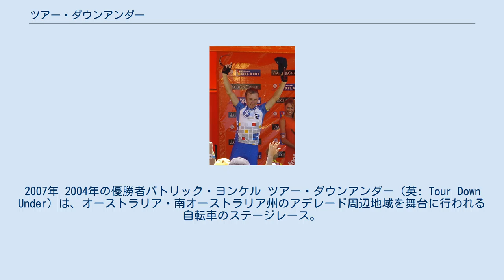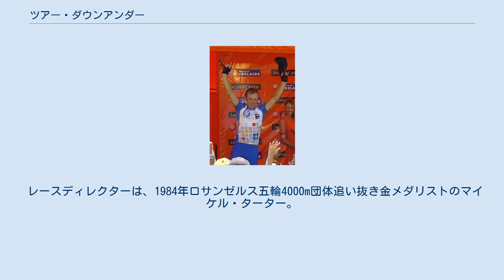ツアー・ダウンアンダー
2007年 2004年の優勝者パトリック・ヨンケル ツアー・ダウンアンダー（英: Tour Down Under）は、オーストラリア・南オーストラリア州のアデレード周辺地域を舞台に行われる自転車のステージレース。
 毎年1月第3火曜日に開幕し、日曜日までの6日間に亘って行われる。
ただし初日の2日前の日曜日に顔見せとしての「ダウンアンダー・クラシック」（UCIグレード認定無し）という、ダウンアンダーの総合成績には含まれないクリテリウムレースも行われるため、実質7日間のレースとなる。
2008年の開催より、UCIプロツアーに組み込まれることになり、同年のUCIプロツアー開幕戦であると同時に、UCIプロツアー史上初めて、欧州以外で行われる同制度対象レースとなった。
 1999年に第1回を開催。
2005年にUCIオセアニアツアーに組み込まれることになったが、例年このレースを開催するためのセレモニーが盛大に行われることで有名。
別名、「アクティブツアー」とも呼ばれている。
また丁度開催時期はオーストラリアでは夏場にあたることから、最近では著名選手の出場が少なくないことも背景にあり、従前のUCIオセアニアツアーから格上げされる形でUCIプロツアーに組み込まれることになった。
 当初はコースレイアウトはステージ途中には起伏があるものの、全ステージのゴール前3kmがフラットと言っていいほど起伏が少なく、ステージ上位3人にボーナスタイムもあるため、総合優勝者の中には純スプリンターも入るほどのスプリンター有利なレイアウトであった。
その後は標高374mのウィランガ・ヒル（登坂距離3.6km、平均勾配7.1%）への頂上ゴールのステージが設けられるようになり、このステージが総合優勝を決めるステージとなる例が増えた。
 レースディレクターは、1984年ロサンゼルス五輪4000m団体追い抜き金メダリストのマイケル・ターター。
 個人総合ジャージの色はオークル、ジャージスポンサーはサントス・リミテッド社である。
 日本ではJ Sportsにて1ステージ30分のダイジェスト版が放映されていたが、2018年以降は生放送が行われている。